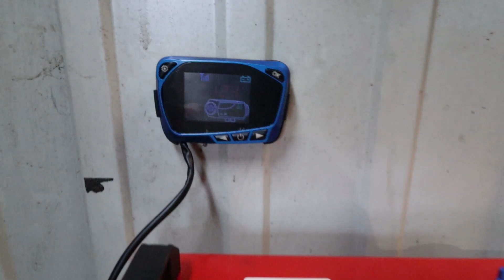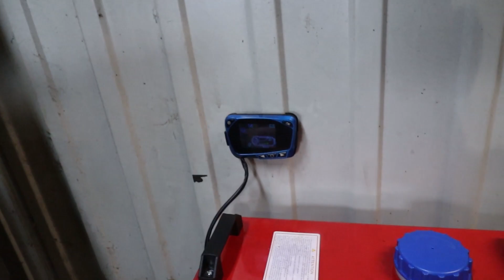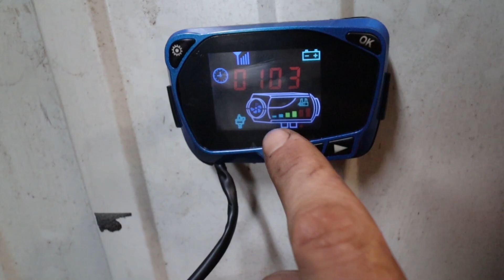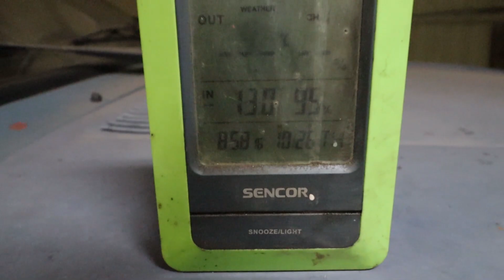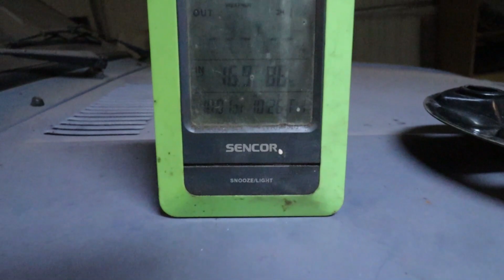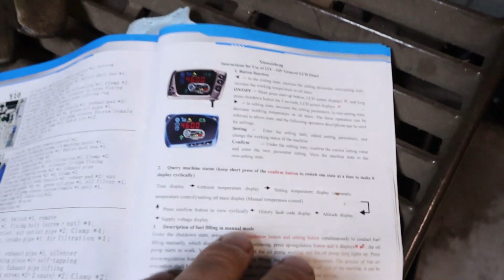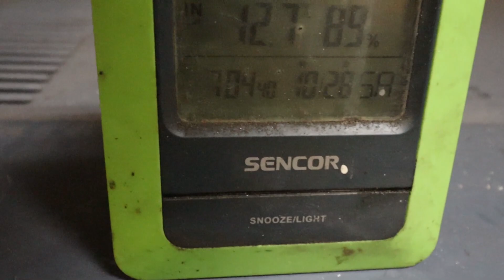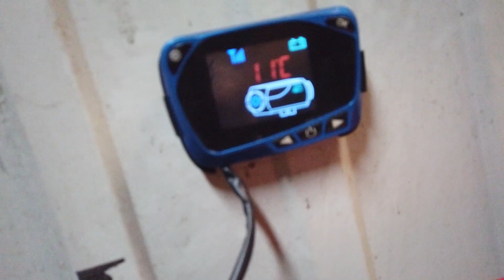Garázs update #3 Vevor diesel fűtés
Ebben a videóban egy fűtést építek be a garázsba.

Kedvezményes kód:vv2324

@locibutykol néven megtalálsz az instagramon is